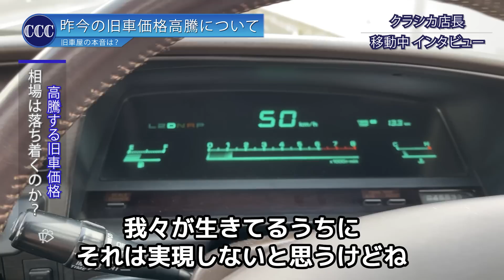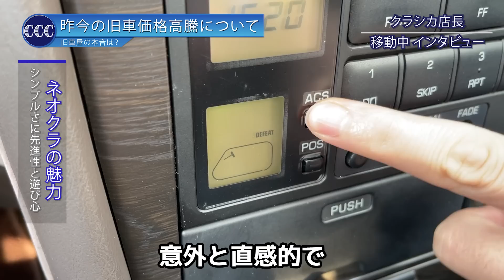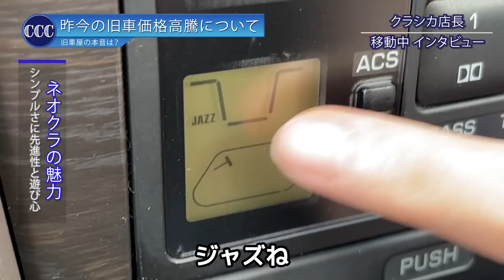【価格高騰】どうなるこの先！？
旧車専門店店長が ‹旧車の価格高騰について› ご紹介します。

昨今の急激な旧車の価格高騰・・・
いつまで続くのか、どうなってしまうのか、なぜこんなことになっているのか
非常に気になる所ではございます。

そんな現状に正直クラシカはこんな思いです。
「今日にでも落ち着いてほしい・・・」

皆さんもこれを見れば納得です！
「売るお店」も「買うお客様」も得をしません。

最新情報をツイートしてます↑↑

【目次】
00:00 オープニング
00:19 ズバリ本音は！？
03:17 相場は落ち着くのか？
06:50 ネオクラシックカーの魅力
07:20 価格高騰の理由
11:42 旧車販売の難しさ
12:33  エンディング

楽曲提供
【BGM】
Plya Beats
【挿入歌・エンディング】
SPANGLE

クラシックカー専門店の店長をやりながら
健康食品の企画製造・販売もやっています(^^)/
【ヨネキチ本店】ぜひご覧ください！